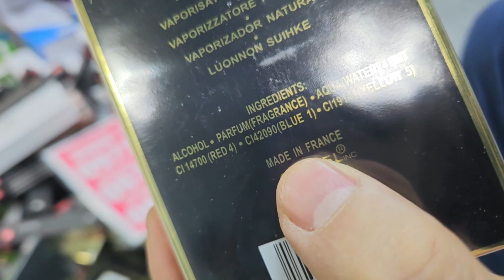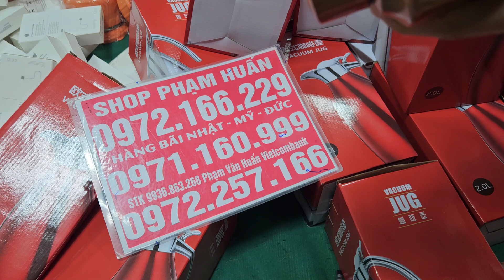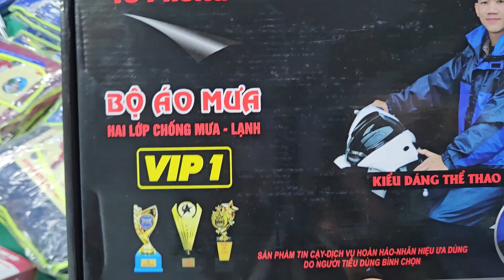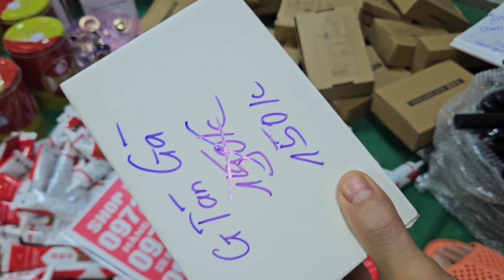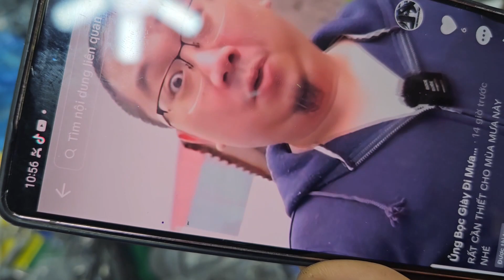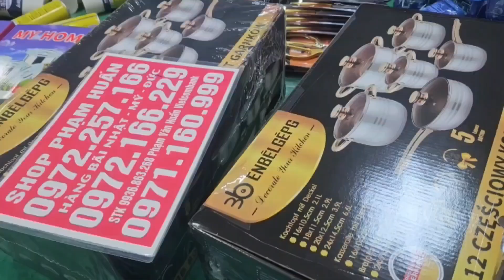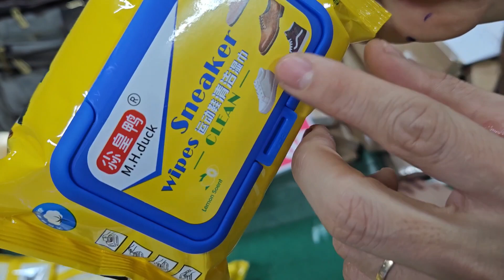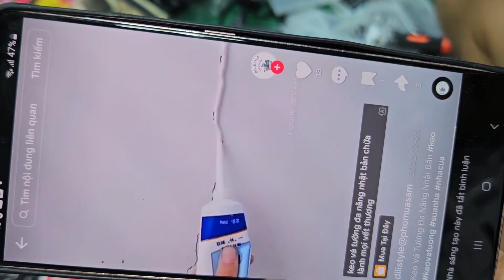NHIỀU HÀNG KHỦNG VÀNG HÀNG BÃI NHẬT ĐỒ SIÊU TẦM